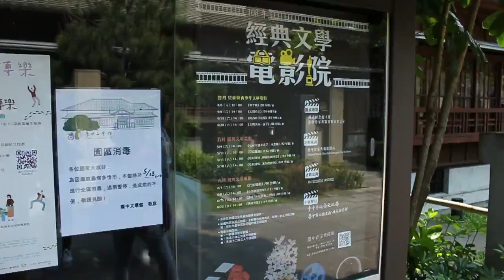Sunday Funday at Taiwan Museum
Naisipan namin magvlog sa Taiwan National Museum kaso mga lumang bahay lang pala ang nandun hehe..Kaya wala naman masydong mga display dun kaya nagpatwa nlang kami haha...